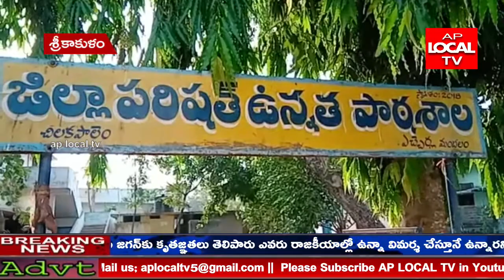శ్రీకాకుళంఎచ్చెర్ల మండలం చిలకపాలేం గ్రామంలో వాటర్ ట్యాంకు వద్ద ఖాళీ బిందెలతో నిరసన తెలిపిన మహిళలు